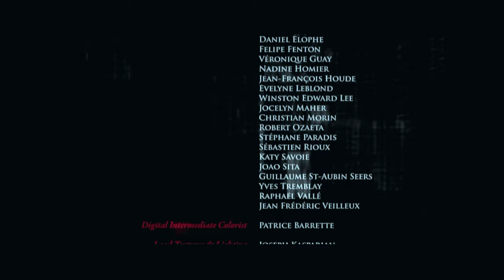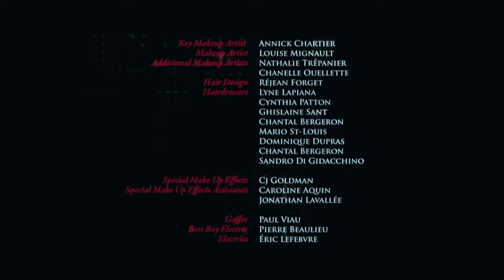🇮🇹 ASSASSIN'S CREED LINEAGE 4K - EPISODIO 3 [ROMA]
IL MIO SETUP:
CONSOLE: SONY PS5
MICROFONO: AKG C414 XLII
CAMERA: IPHONE 12 CAMERA FRONTALE
SCHEDA AUDIO: FOCUSRITE SCARLETT 18i8 2nd GEN
SCHEDA DI ACQUISIZIONE: ELGATO GAME CAPTURE HD 60S+
PC: ACER NITRO 5
SCHEDA VIDEO: NVIDIA GEFORCE GTX
PROCESSORE: INTEL CORE i7 (10th GEN)